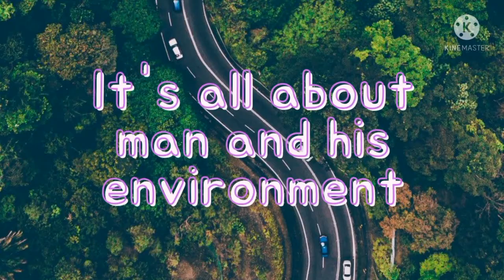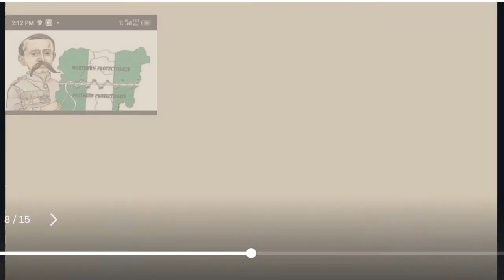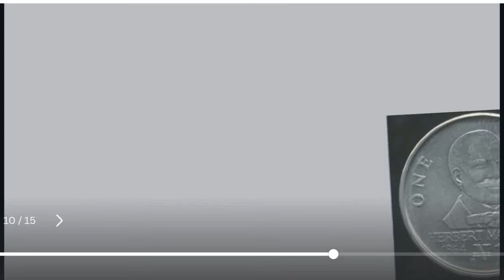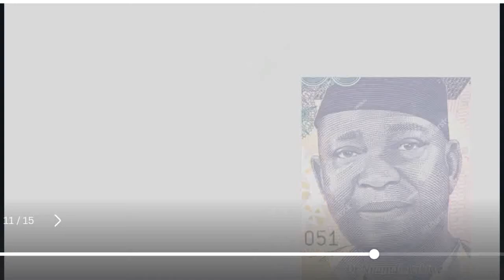Colonial Nigeria and the Nationalist leaders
I do not lay claim on this video